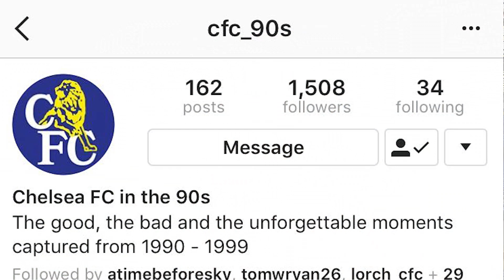Chelsea Vs Everton | Batshuayi To Continue His Good Form! | Road To Wembley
Our road to Wembley continues! Everton are gonna be well up for this but we are more than capable of winning. Come on Chelsea.